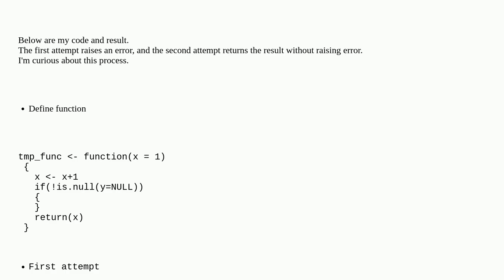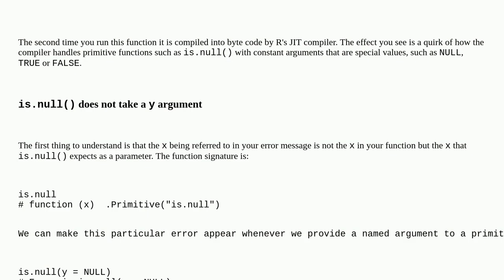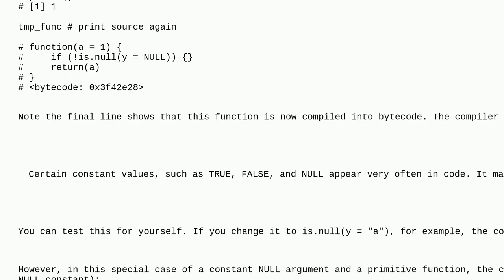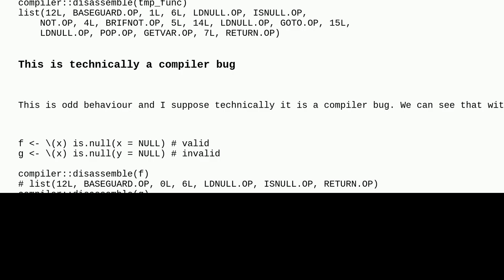R function returns results at second attempt even "if statement" raises error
A special thanks goes out to the community

  r